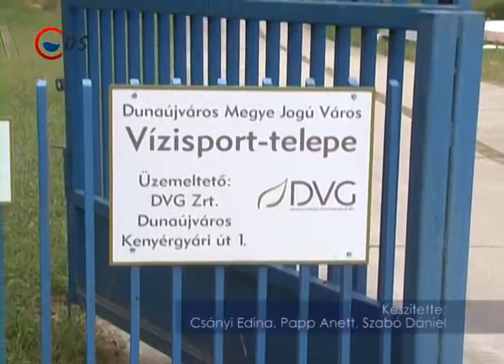2015 06 25 Csónakház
Lassan a végéhez ér a Dunaferr SE Csónakházának felújítása. A DVG Zrt. szakemberei jelenleg az épület új villámvédelmi rendszerét építik ki. A munkálatok várhatóan ezen a héten fejeződnek be. A beruházást mintegy 20 millió forintos pályázati forrásból valósítják meg.